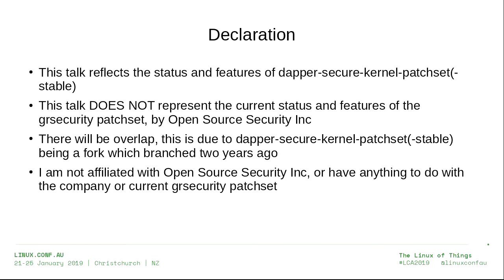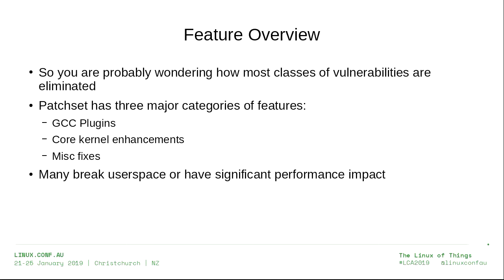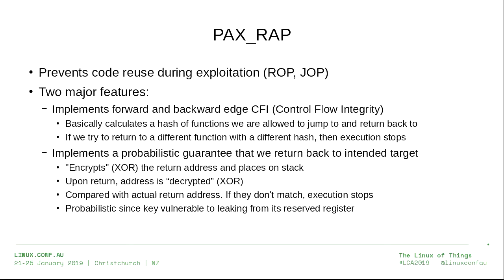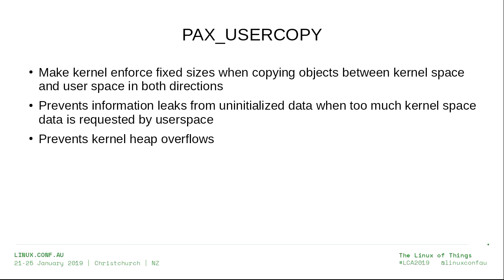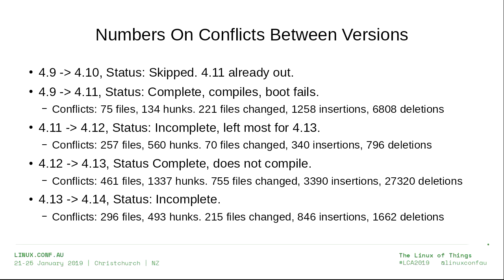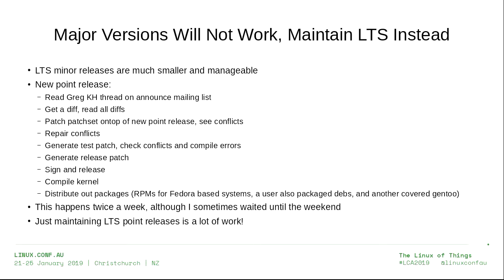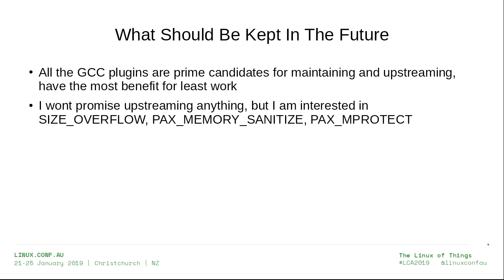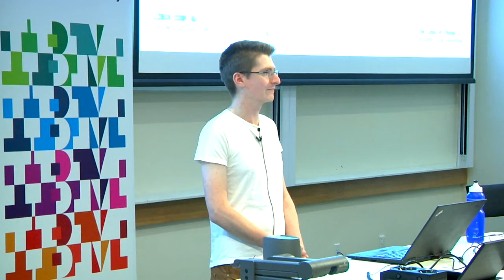Maintaining the Unmaintainable: Picking up the Baton of a Secure Kernel Patchset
Matthew Ruffell

The world of kernel security forever changed on April 26th 2017, when Open Source Security Inc published a press release announcing that they are no longer making their grsecurity kernel patchset available to the public, and that they are "handing over future maintenance of grsecurity test patches to the community". Citing their wishes for newcomers to experiment with new ideas, and that the future will be shaped by the next generation, they challenged the world to continue maintenance on grsecurity themselves. Left with little more than the previous patch to 4.9.24, and the knowledge that 4.9 will receive back ported fixes from upstream for two years, it was clear that there were large shoes to fill.

At the time, I was building my distro, Dapper Linux, and one of its key value propositions is running a grsec kernel out of the box. Feeling left high and dry, and unwilling to give up on the technological advancements that the patchset provides, I decided to learn kernel development, and attempt to maintain the patchset as a complete kernel newbie.

In this talk, we will have a look at the internals of the patchset, and what features are provided, slightly touch on the politics surrounding the patchset (and epic flamewars on the kernel-hardening list). We will also see what I have done to keep the patchset alive, and my attempts to forward port the patchset to newer major kernel versions, as well as the typical maintenance for 4.9 LTS.

We will also see how a kernel newbie became the sole maintainer of the patchset in its entirety, and the roadblocks that have arisen that have caused far more experienced developers to give up. Finally, we will talk about what the future holds, once support for 4.9 LTS ends in Jan 2020.